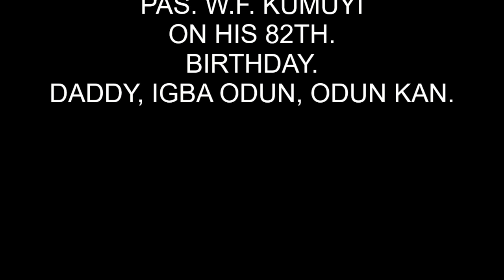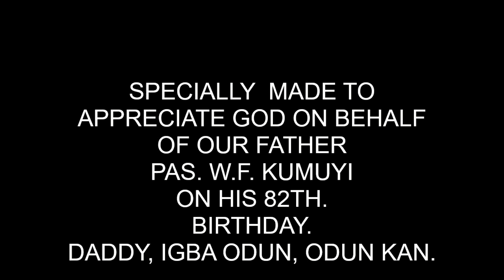LIFE AND MINISTRY OF COMMISIONED MEN BY PAS W F KUMUYI